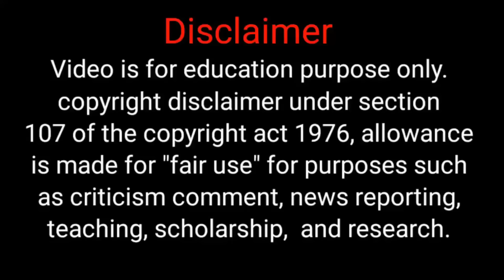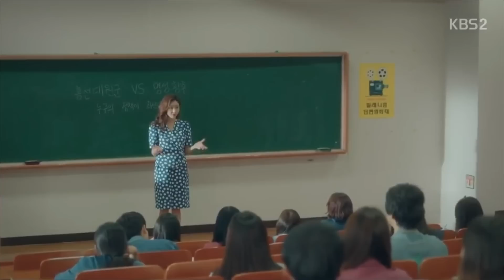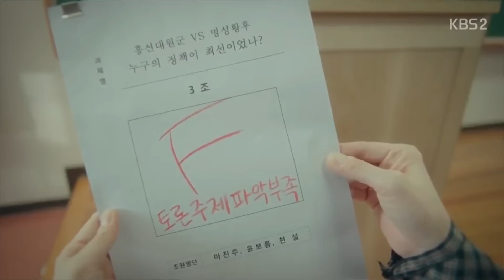Life Partner ❤| EP 02| korean drama Tamil explanation|Series Lover|தமிழ் விளக்கம்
The people who wants to delete the footage (if i used one) . instead of give us a copyright strike , you can contact us in Mail : . i will remove the content immediately.Or we are ready to give the revenue that we made from the video.